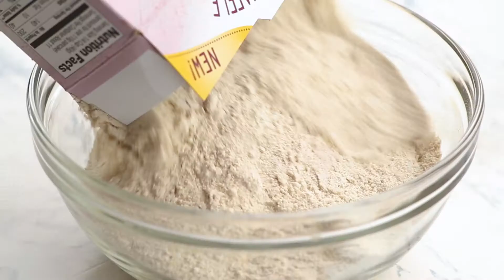Gluten Free Chocolate Raspberry Pancake Bread (Vegan Option)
The secret for an easy MAKE-AHEAD BREAKFAST is easier than you think! GLUTEN-FREE CHOCOLATE RASPBERRY PANCAKE BREAD is the perfect grab and go vegan breakfast for those busy mornings. Video tutorial and recipe included!

Partnered with Enjoy Life Foods.